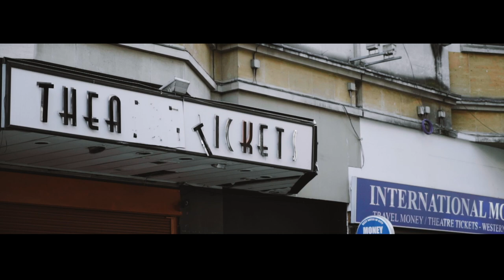THREE-HOLE PIPE - Richard Harvey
With the Three-hole pipe or the tabor pipe, Richard Harvey shows us a very popular instrument from medieval times.